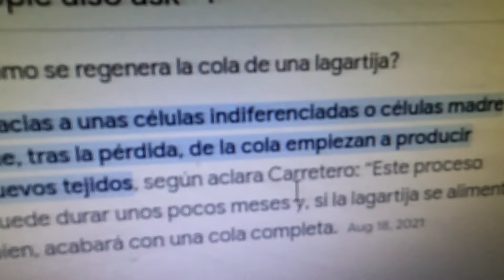Encontramos un huevo de lagartija en el huerto.,🦎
En este video les muestro un huevo de lagartija que encontramos en el substrato para hacer semilleros. Fue una gran sorpresa porque ya habíamos visto uno pero lo sacamos por nuestra ignorancia y cuando vimos al otro decimos ponerlo en un vaso de tierra y para nuestra sorpresa salió una lagartija 🦎